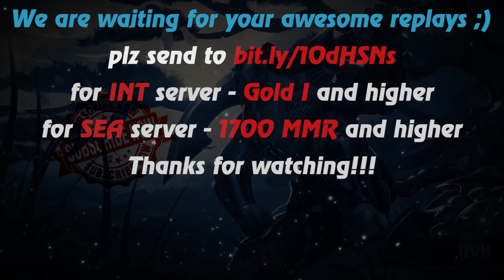HoN - Silhouette - Mobpsy Gold I